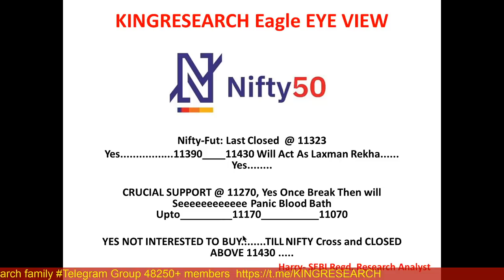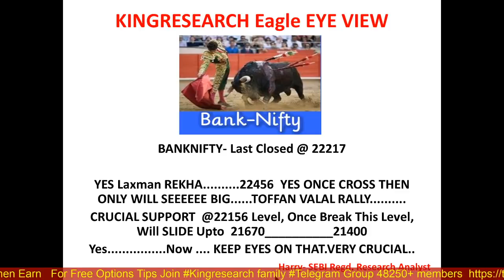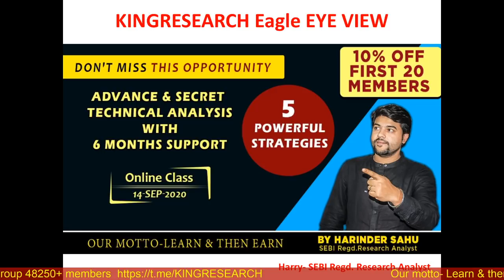Best Stock to Trade for Tomorrow | Advance Nifty Intraday Trading Strategy | King Research Academy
Intraday Nifty & Banknifty Important Levels | Ep-72 Kal Ki baat Aaj |
Kingresearch Eagle Eye View | Advance Free Calls By Kingresearch

Benefits:
1)-Daily Our Intraday Jackpot Option Updates On Time, No Delay
2) Live Support On Your Existing Position
3) Intraday Stock Cash
4) NIFTY and Banknifty-  Trend Reversal Games Alert
5)  Index Heding Strategy Update

BENEFITS:-

9 PM TO 10:30 PM
LIFETIME MENTORSHIP & SUPPORT

stock selection
nifty levels
banknifty levels
Hdfc
Bataindia
IGL